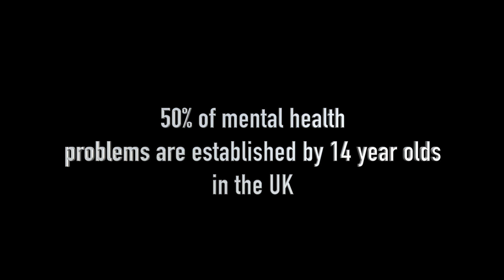Mental Health Advert Final Edit